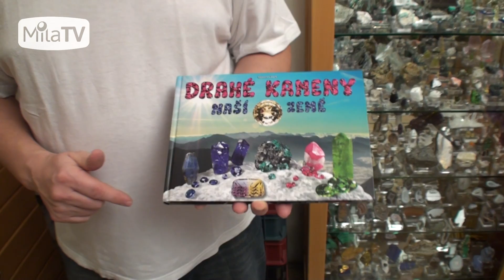Tanzanit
Tanzanit - král afrických drahokamů ...